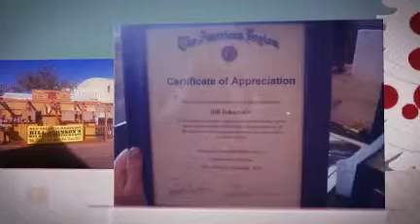Phoenix Restaurant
Bill Johnsons Big Apple Restaurant - The Original